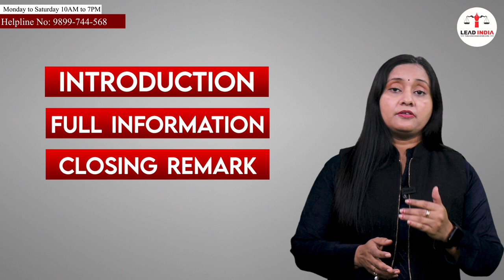Where to do journalist's course